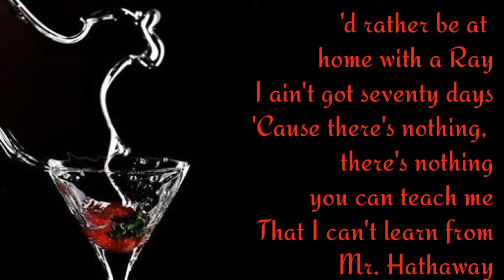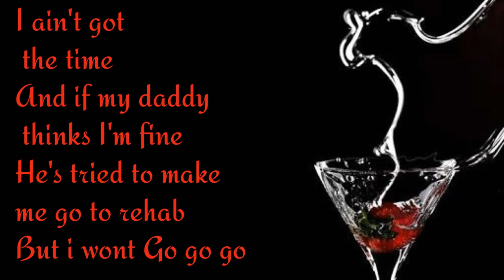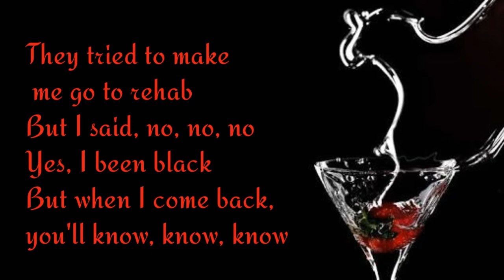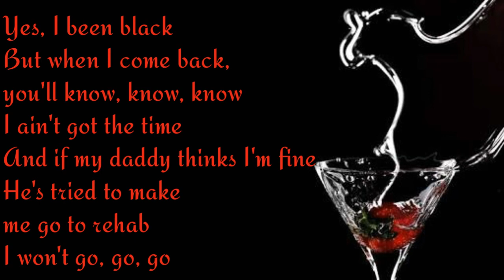Rehab - Amy Winehouse - Lyrics